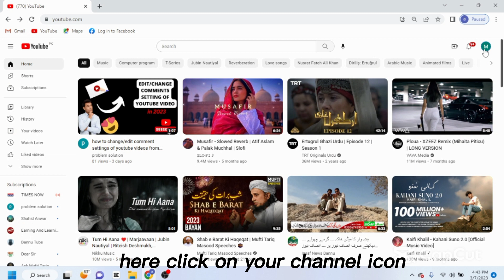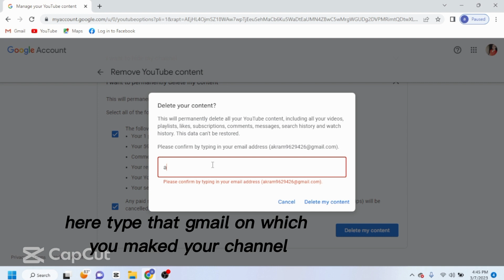Delete video from Youtube , How to delete video on youtube channel , Permanently delete your video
How to delete video on youtube channel
how to delete uploaded video in youtube
how to delete video after uploading on youtube channel
delete video from youtube
how to delete video in youtube channel
how to delete youtube video after upload